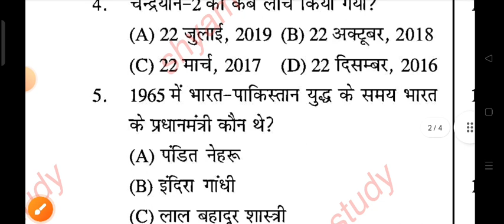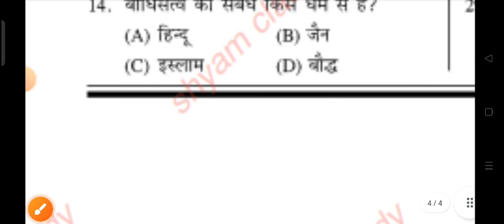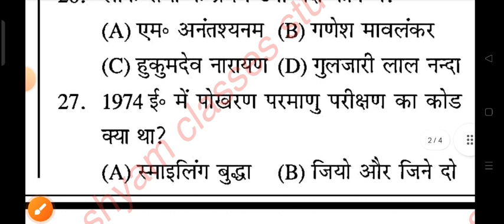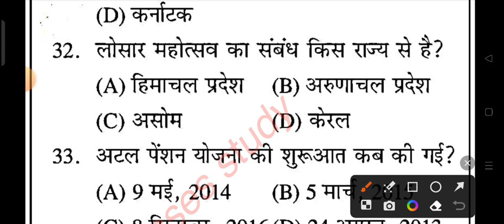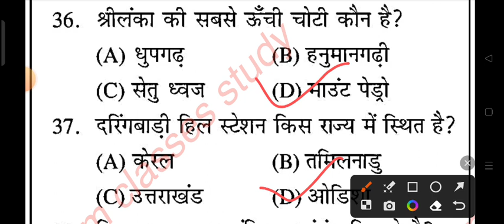UP POLICE GK GS PRACTICE SET | UP POLICE CONSTABLE 2023 | UPP PRACTICE SET 10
searching or Queries :
up police gs questions

Shyam singh
From _Jalaun (madhaugarh) ,uttar pradesh, India